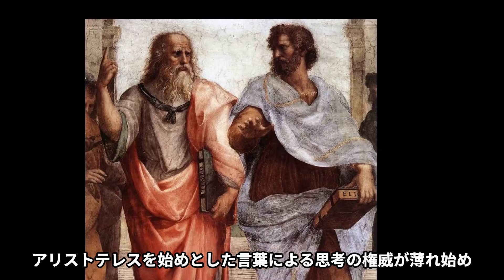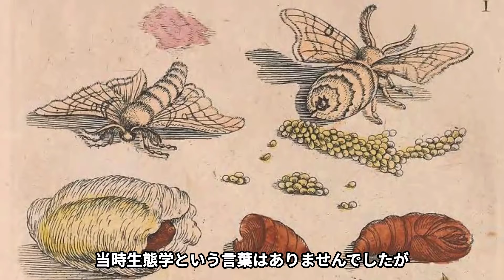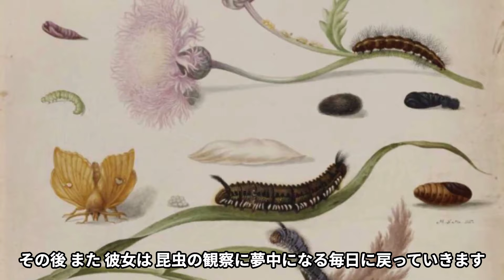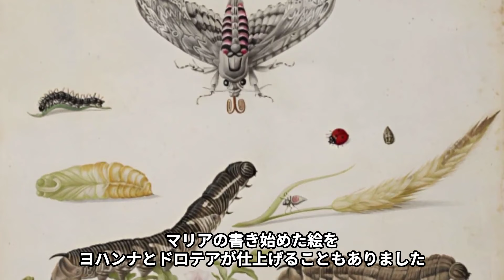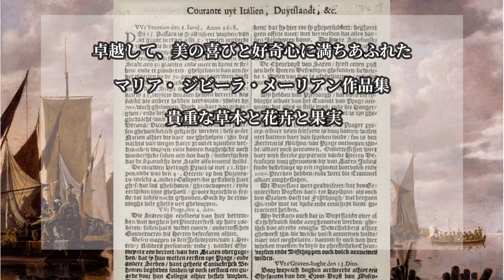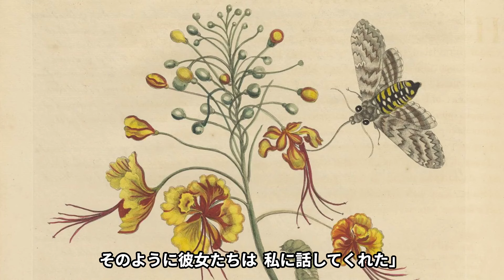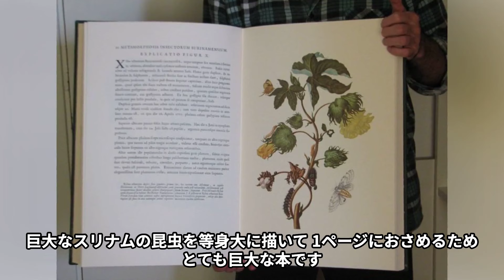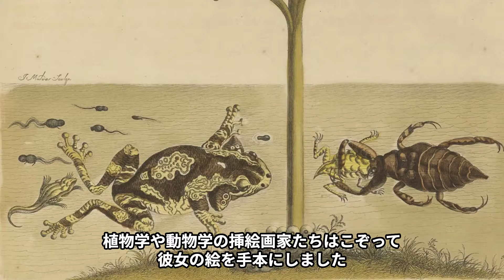娘と2人でジャングルへ！17世紀のクレイジー虫ハンター、マリア・ジビーラ・メーリアンの冒険に満ちた生涯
昆虫画家　兼
17世紀
世界で初めて南米に
昆虫研究の冒険にでかけた
女性画家　マリア・ジビーラ・メーリアン

52才にして　全財産をはたいて　ジャングルに飛び込んだ
彼女の冒険人生に迫ります！

00:00　17世紀のクレイジージャーニー　マリア・ジビーラ・メーリアン
02:28　虫に魅せられて
05:37　結婚
06:36　初めての出版
09:21　離婚したい！
12:40　スリナムとの運命の出会い
14:21　アムステルダムでの再起
17:03　いざスリナムへ
20:27　スリナムでの暮らし
24:14　帰国して
26:43　晩年と死後の評価

その他にも科学者の黎明期の偉人の動画もあります
ご興味ある方はぜひ御覧ください！

マリア・ジビーラ・メーリアン